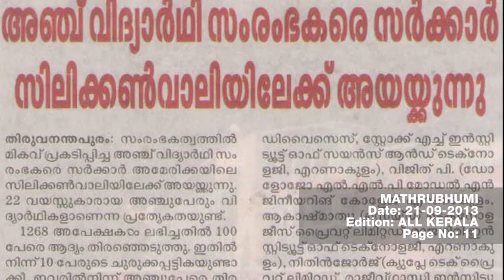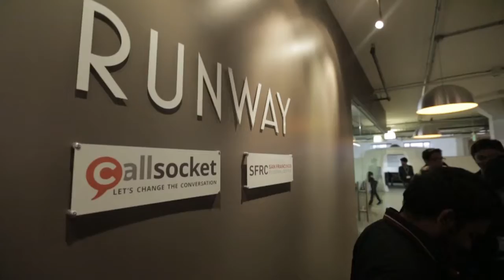Startup Village To Silicon Valley Documentary